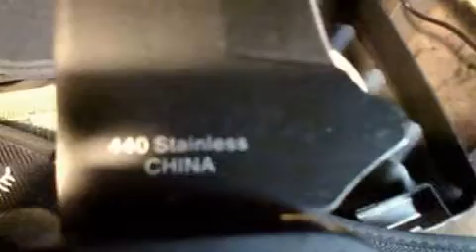my knife collection